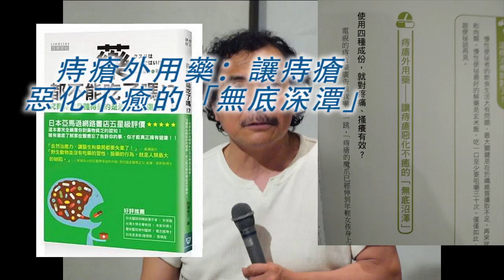《自然療法與你》- EP388 - 痔瘡外用藥：讓痔瘡惡化不癒的「無底深潭」！